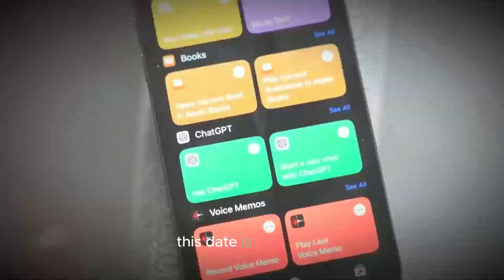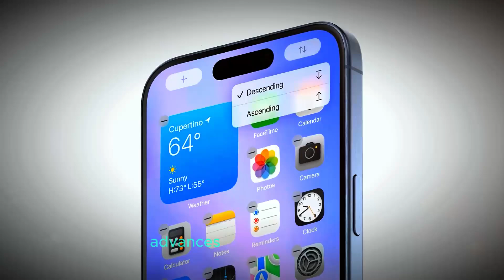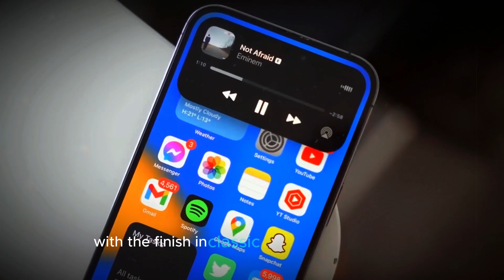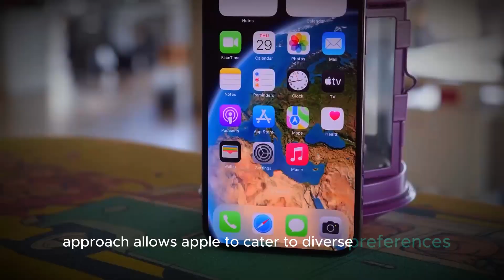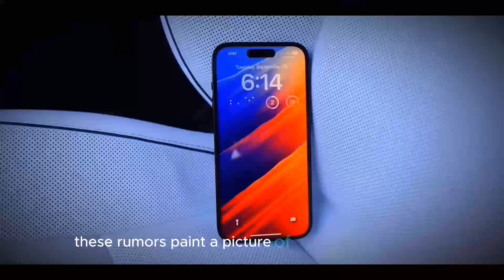iPhone 16 pro - Latest Leaks Reveal Revolutionary Design & Features!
iPhone 16pro  - Latest Leaks Reveal Revolutionary Design & Features!
"Stay ahead of the curve with the latest iPhone 16 leaks and news! In this video, we'll dive into the most recent rumors and revelations about Apple's upcoming flagship device. From design changes to exciting new features, we'll cover it all. Whether you're an Apple enthusiast or just curious about the latest tech, this video is for you!"